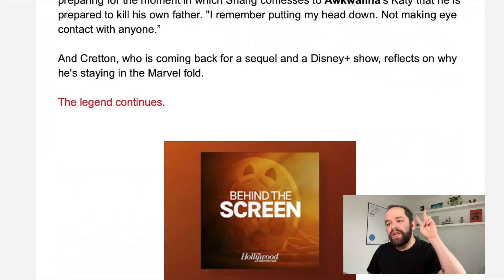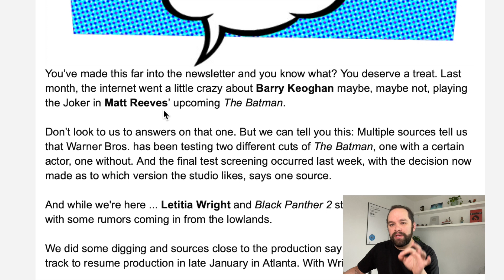THE BATMAN COM CORINGA! CHEGOU A HORA, WARNER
The Batman, novo filme sobre o herói da DC, pode ter a presença de um Coringa além de todos os vilões já confirmados. Comento agora o que as últimas notícias sobre o vilão e Barry Keoghan, que seria o ator responsável pelo papel. Comente!